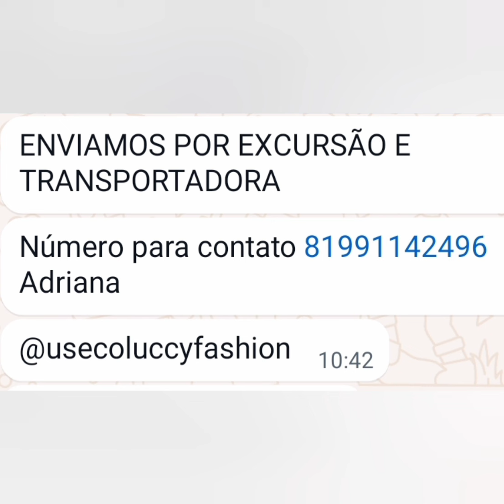🔴T'THIRTE CROPPED BABYDOOL MACAQUINHO DOOL DIRETO DA FÁBRICA A PARTIR DE 9,99 SANTA CRUZ PE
💜 ISTAGRAM DA FÁBRICA

💜 ISTAGRAM DO CANAL